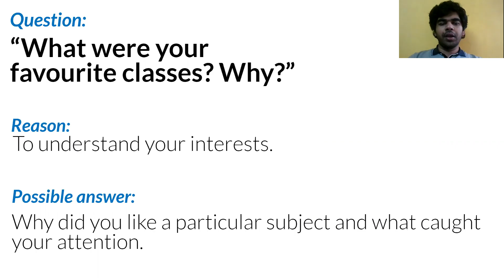What were your favourite classes Chirag